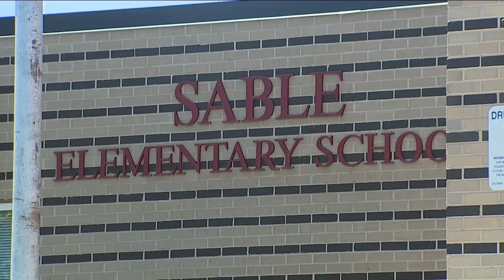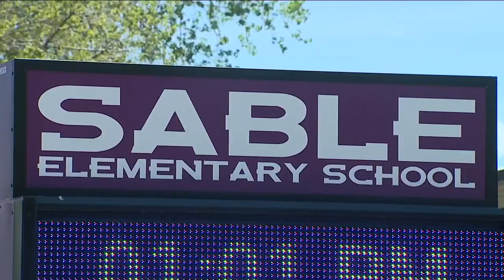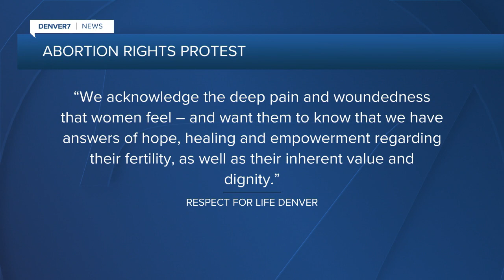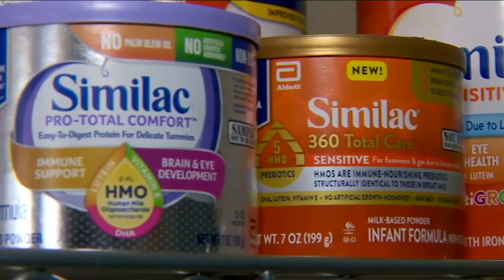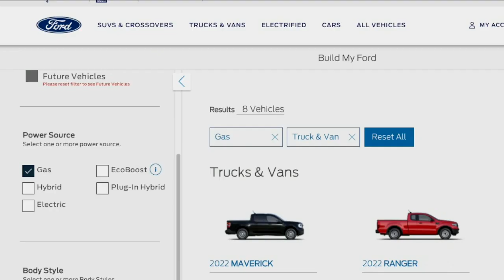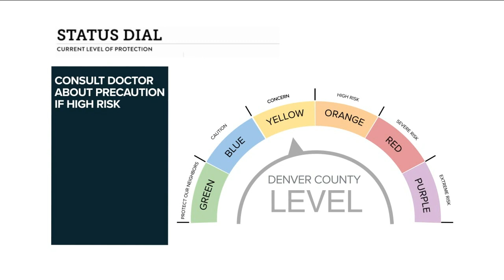Denver 7+ Colorado News Latest Headlines | May 14, 5pm